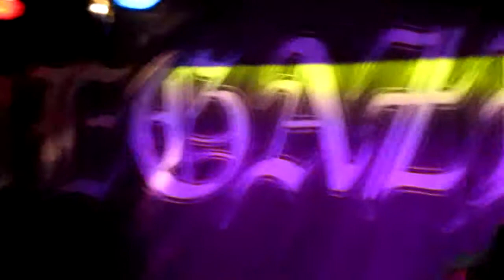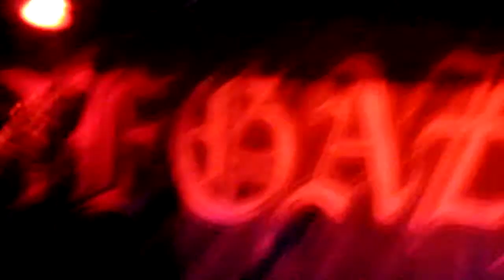Pegazus - Ljubljana 12.11.2011